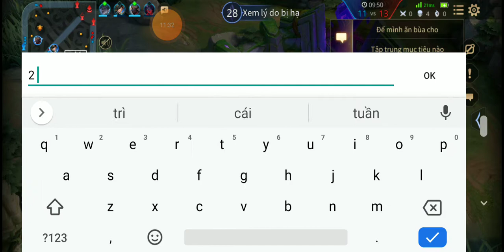Tổng hợp những trận đánh thắng game liên quân mobile 2021 Trần Long 6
TRANG TIN BẤT ĐỘNG SẢN CỦA CHÚNG TÔI